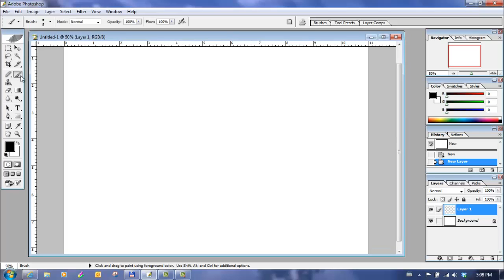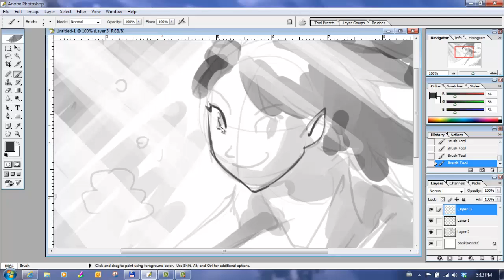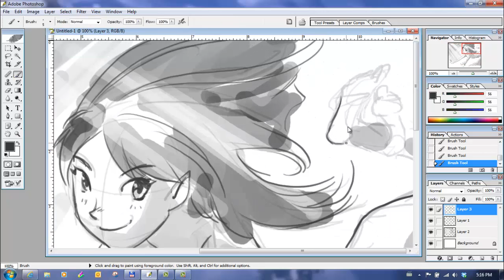Svet's Paper Theatre 03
A quick digital sketch with Photoshop CS this time, as I am away from my studio! Also, experimenting with making screencast videos in Camtasia trial version, I'm really liking that program so far.